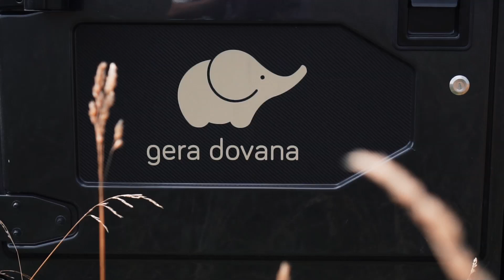HUMMER H1 | GERA DOVANA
Išbandyk tikrąjį žvėrį trasoje – HUMMER H1!

HUMMER H1 – tai agresyvios išvaizdos visureigis, gaminamas pagal karinės paskirties automobilį M998 (HMMWV). Pirmasis šio civilinio modelio pirkėjas buvo pats Arnoldas Schwarzenegger‘is.

Ekstremalių pojūčių vairuotojus visureigis HUMMER H1 žavi savo karinio žvėries įvaizdžiu ir įspūdingu pravažumu. Dėl trumpos priekinės dalies jis gali įvažiuoti net į 60 laipsnių įkalnę. Žemo svorio centras visureigiui leidžia važiuoti įstrižai itin stačiu šlaitu.